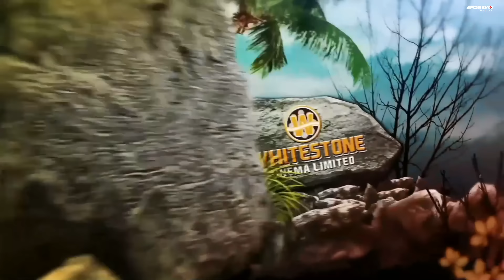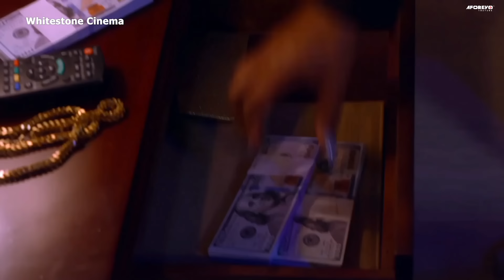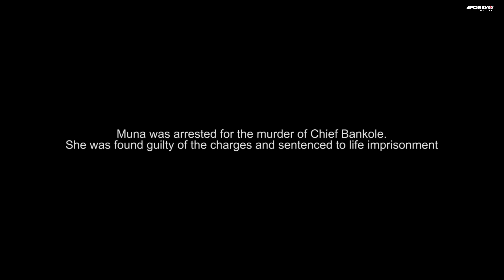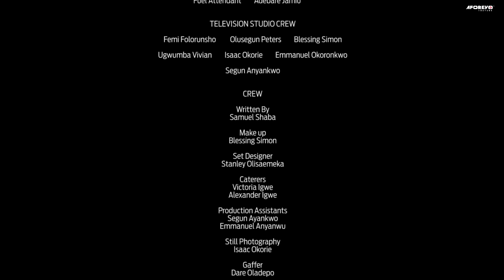Staged Love (Stan Nze Lilian Esoro) - Nigerian Movies | Latest Nigerian Movie 2024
A TV host Muna takes matter into her own hand the avenge for an innocent woman who has been bullied by people that feels they are above the law. how will this action affect her career? ...